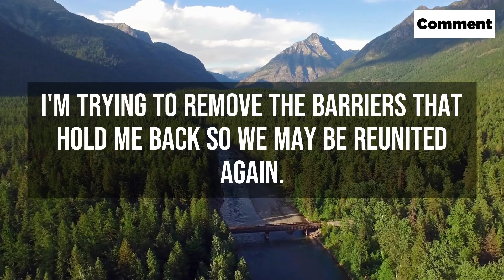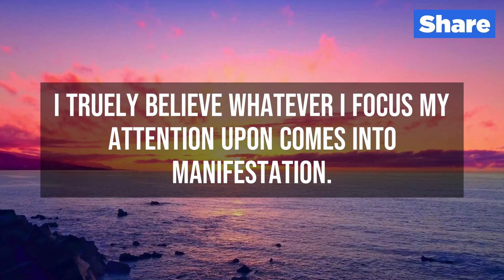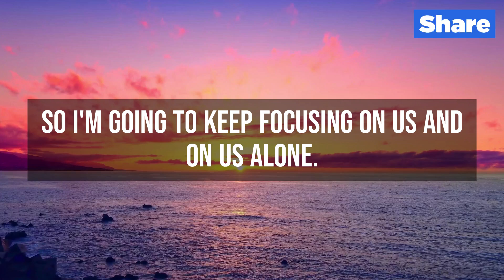dm to df today "THEY TRY TO INTIMIDATE ME" 💌 dm message | dm to df love messages 💖 divine masculine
DM to DF. Divine Masculine to Divine Feminine.This is a tarot reading channeled dm message today to df.

This is a tarot reading channeled dm message today to df.  It was emotional to experience this dm to df message today first hand.  We hope you enjoy this dm message today.  Here at Zen thinker we produce dm message to df today and every day.  Find out what the divine masculine has to say to the divine feminine.  So we can continue to make dm to df channeled love messages.  These dm to df messages are from twinflames, from one twinflame to another.  You may already be experiencing your own twin flame journey. Are you hoping for a twin flame reunion.  If so this twin flame reading and these twin flame channeled messages should help you get in touch with your divine masculine.  We love creating these channeled love letter for you.  There can be a lot of insight to gain from these messages from the Divine Masculine.  I hope this love letter from dm df will resonate with you.  Whether your the DM or the DF. But for now sit back and enjoy your loveletter.